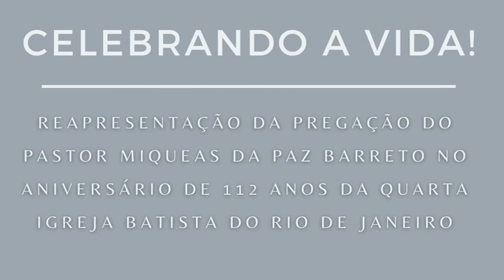CELEBRANDO A VIDA - Pr Miqueas da Paz Barreto | 12/06/2021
Reapresentação da pregação do Pastor Miqueas da Paz Barreto no Aniversário de 112 anos da Quarta igreja batista do Rio de Janeiro, na data de 09/09/2018.

Agência: 1125
Conta Corrente: 061094-1
CNPJ: 27639285/0001-61
Favorecido: Quarta Igreja Batista do Rio de Janeiro

PIX: 27639285/0001-61